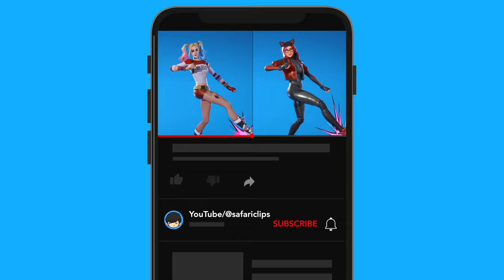FORTNITE GWEN-STEP DANCE WITH ALL CAT SKINS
Your thoughts of NEW Season: W or L?